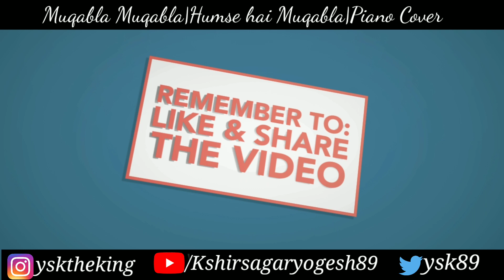Muqabla Muqabla| Humse hai Muqabla| Piano Cover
This song is originally from a Bollywood Movie. I acknowledge the composer and present a piano cover of the song..